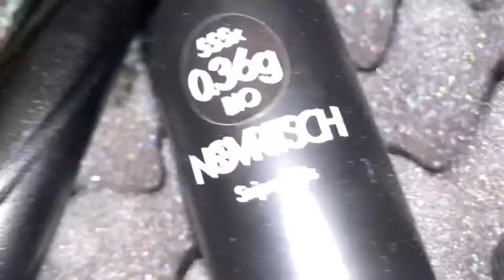G.O.B Airsoft at RAF Yatesbury , The Base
G.O.B Airsoft’s first ever game play video, 2 short gameplays at Yatesbury Airsoft.